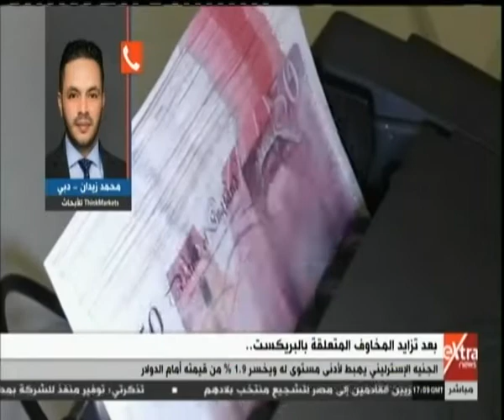مال وأعمال | الجنيه الإسترليني يهبط لأدنى مستوى له ويخسر 1.9% من قيمته أمام الدولار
مال وأعمال | من حلقة اليوم الثلاثاء مع دينا سالم والتي تناولت فيها نقاش حول آليات تنشيط الاستثمار الأجنبي المباشر في مصر وفقرة أخرى عن “التمويل العقاري”.. أداة فعالة لتنشيط حركة القطاع | 16 يوليو 2019